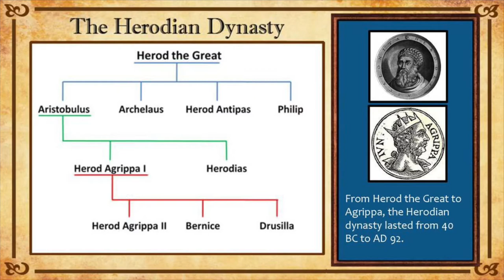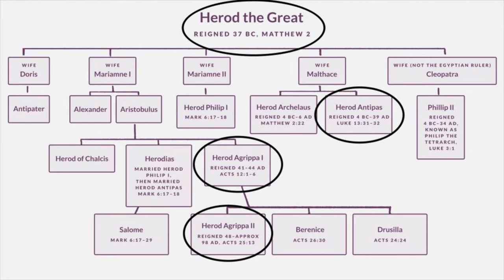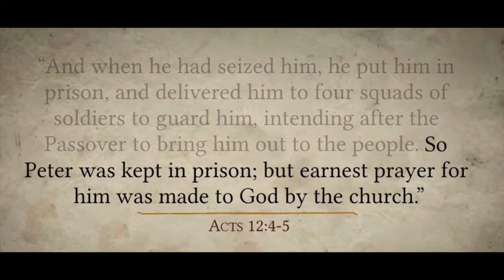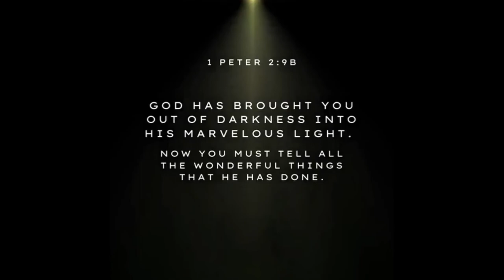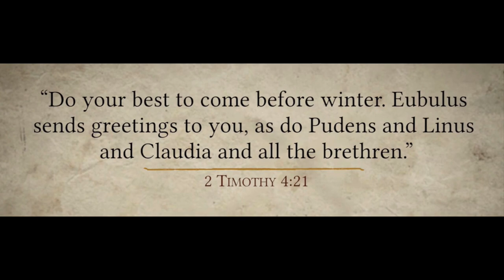Acts 11-12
In chapters 11-12 of Acts we are introduced to the dynamic and missionary Church of Antioch, from where they will be called Christians for the first time and from where the early missionary journeys of the church will be based from. In Acts 12 we have the martyrdom of James the brother of John by Herod Agrippa I and the escape from prison of Peter and his eventual journey to Rome, thanks to his new and influential friend, Cornelius.